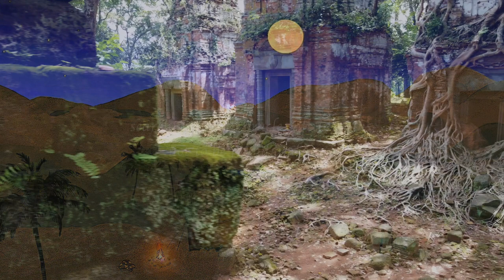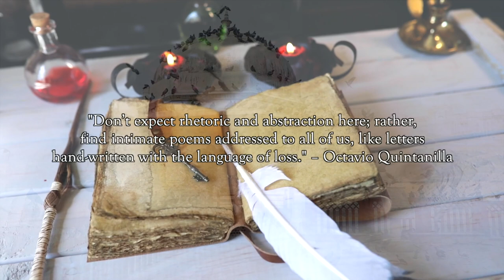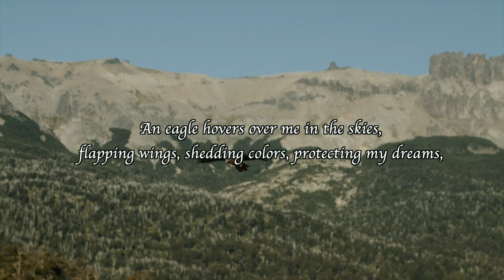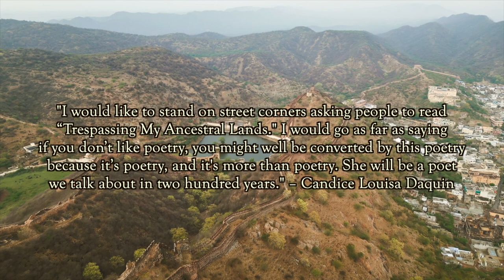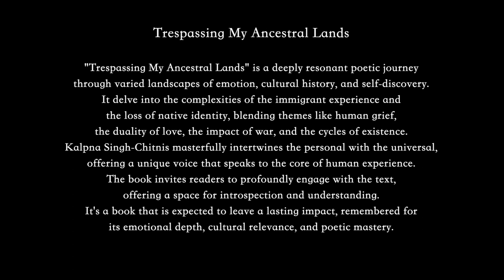Book Trailer: "Trespassing My Ancestral Lands" by Kalpna Singh-Chitnis (Finishing Line Press)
"Trespassing My Ancestral Lands" is a deeply resonant poetic journey through varied landscapes of emotion, cultural history, and self-discovery. It delves into the complexities of the immigrant experience and the loss of native identity, blending themes like human grief, the duality of love, the impact of war, and the cycles of existence. Kalpna Singh-Chitnis masterfully intertwines the personal with the universal, offering a unique voice that speaks to the core of human experience. The book invites readers to profoundly engage with the text, offering a space for introspection and understanding. It's a book that is expected to leave a lasting impact, remembered for its emotional depth, cultural relevance, and poetic mastery.

"Trespassing My Ancestral Lands" is a full-length poetry collection by Kalpna Singh-Chitnis, published by Finishing Line Press. The book is set to release on May 30th, 2024. You may order a copy of the book during the pre-sale (at a discounted rate) ending on March 29th, 2024